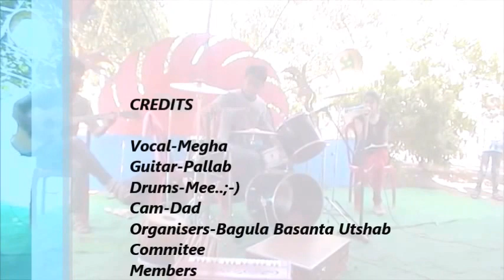Megha Rockzz..!!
Thumri Experiment.